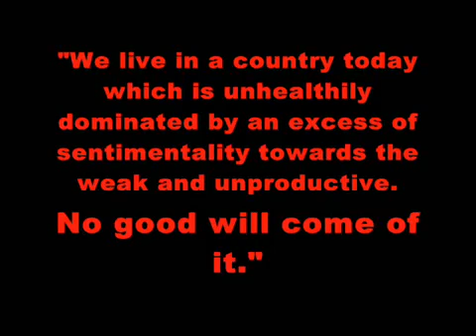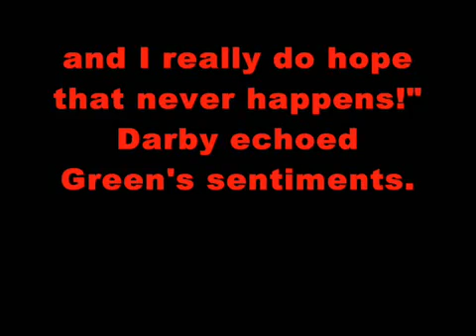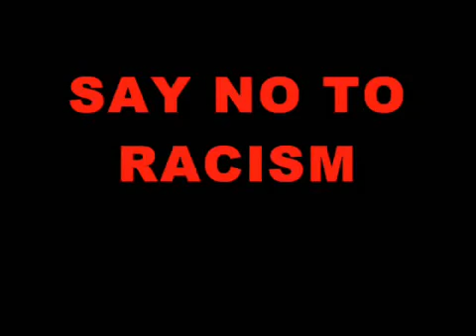This is the face of the modern BNP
Spread this video!